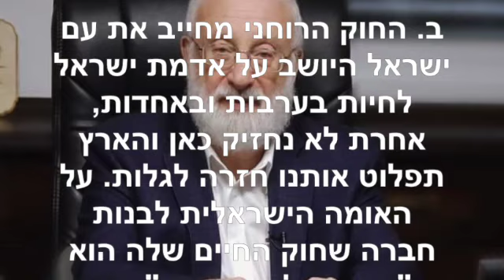קטעים מהטוויטר של הרב לייטמן ~ פברואר 18 2023